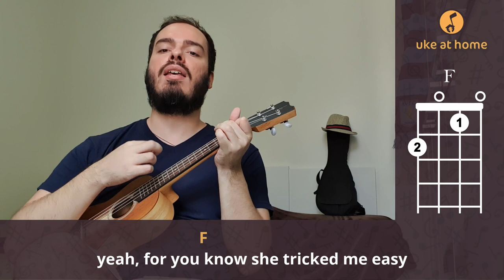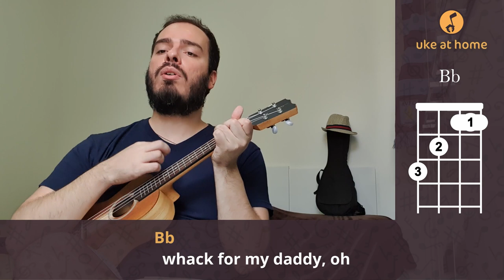Metallica - Whiskey In The Jar | Ukulele tutorial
Learn how to play an ukulele version for Whiskey In The Jar, by Metallica, playing along with the video. Here you can find an easy way of playing this song at home on your uke, with subtitled lyrics and simple chords.

Aprenda como tocar uma versão no ukulele para Whiskey In The Jar, do Metallica, tocando junto com o vídeo. Aqui você pode encontrar uma maneira fácil de tocar esta música em casa no seu uke, com letras nas legendas e acordes simples.

CHORDS SHEET

Intro:  Dm  F
     F
As I was going over
       Dm
The Cook and Kerry mountains
  Bb
I saw Captain Farrell
              F
And his money he was counting
  F
I first produced my pistol
       Dm
And then produced my rapier
          Bb
I said, stand and deliver
           F
Or the devil, he may take you

( Dm   F )

  F
I took all of his money
          Dm
And it was a pretty penny
 Bb
          F
And I brought it home to Molly
F
She swore that she'd love me
      Dm
No, never would she leave me
Bb
  But devil take that woman
                       F
Yeah, for you know she tricked me easy
            C
Musha rain dum a do, dum a da
Bb
  Whack for my daddy, oh
Bb
  Whack for my daddy, oh, there's
F
  Whiskey in the jar, oh

( Dm   F )

F
Being drunk and weary
 Dm
I went to Molly's chamber
Bb
  Taking Molly with me
        F
But I never knew the danger
      F
For about six or maybe seven
         Dm
Yeah, in walked Captain Farrell
Bb
  I jumped up, fired my pistols
          F
And I shot him with both barrells
            C

( Dm  F  Dm  Bb  F )
( C  Bb  F  F  Dm  F )

         F
Now some men like fishing
       Dm
And some men like the fowling
Bb
  And some men like to hear
     F
To hear the cannonball roaring
F
Me, I like sleeping
    Dm
Especially in my Molly's chamber
Bb
  But here I am in prison
           F
Here I am with a ball and chain, yeah
            C

( Dm   F )